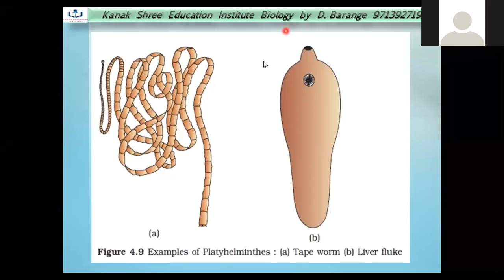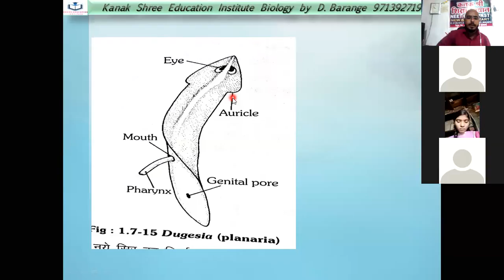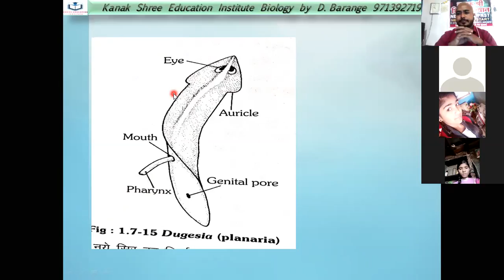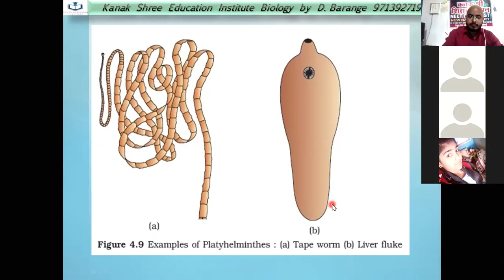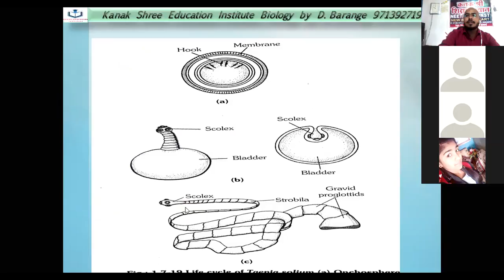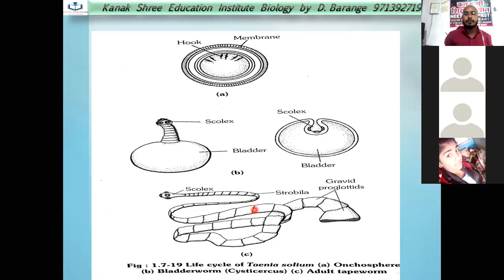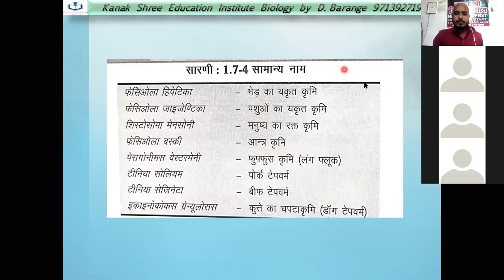PLATYHELMINTHES NCERT 11 BIOLOGY BY D BARANGE SIR